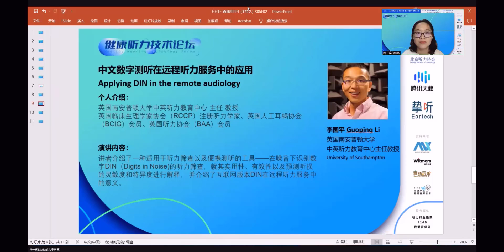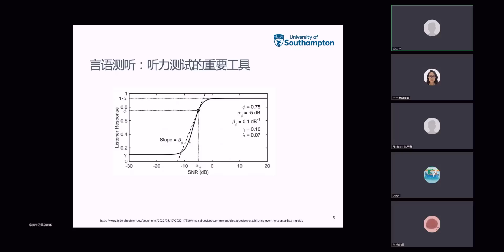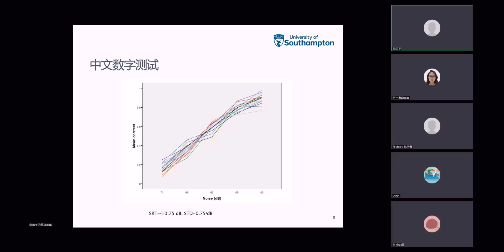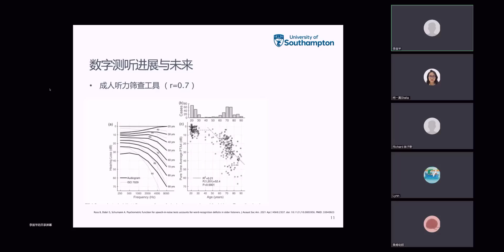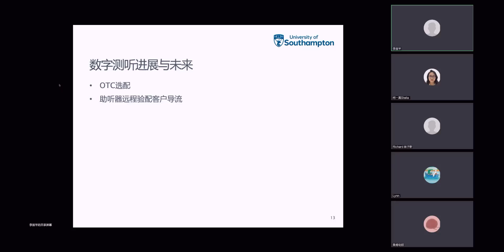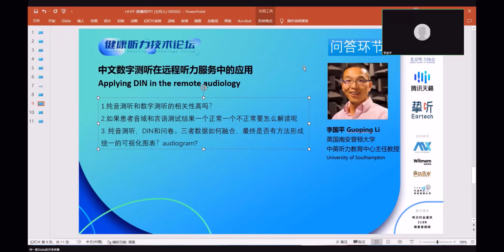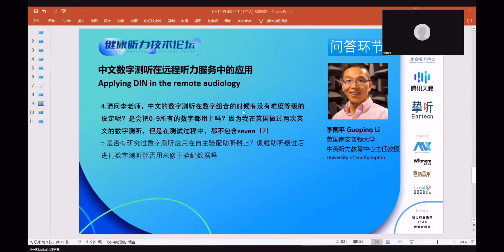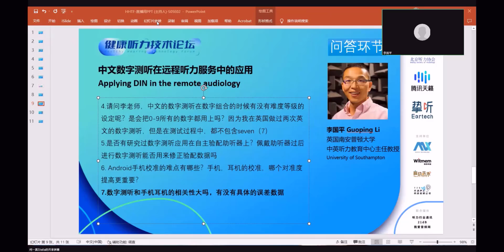HHTF S0503 Applying DIN in the remote audiology care | Guopin Li